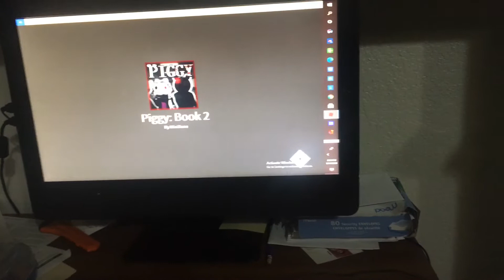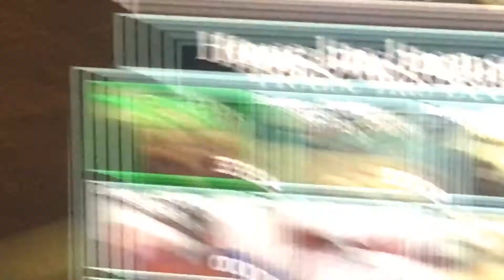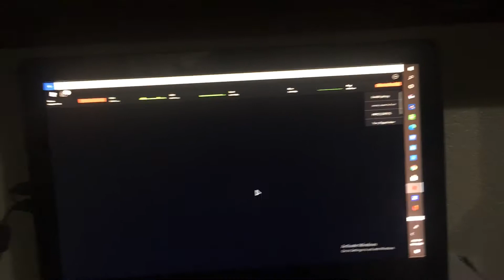Top 5 things you didn’t know a bout zizzy